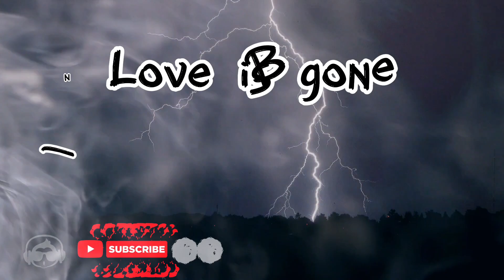Love is gone - Sandler (Lyrics)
This song is love is gone by Sandler.
The images from Pexels.com.
The edit by The Capcut app.